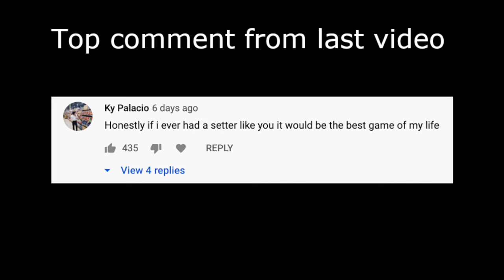MEN's Volleyball UCSB vs UCLA 2020 NCAA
volleyball is DANK